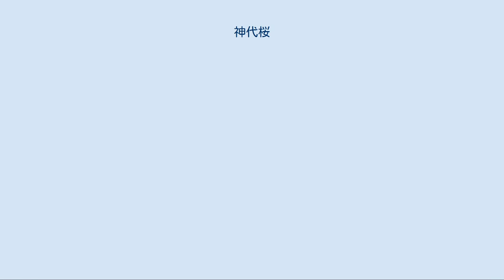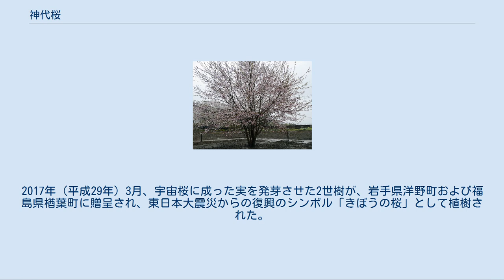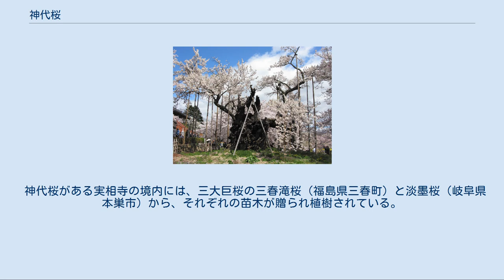神代桜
神代桜 甲府 神代桜の位置 神代桜（じんだいざくら）は、山梨県北杜市武川町山高の実相寺境内にあるエドヒガンザクラの老木である。
国指定の天然記念物であり、天然記念物としての名称は山高神代ザクラ（やまたかじんだいざくら）である。
樹齢は1800年とも2000年ともいわれ、日本五大桜または三大巨桜の1つであり、1922年（大正11年）10月12日に国の天然記念物に、1990年（平成2年）6月に新日本名木百選（大阪市と読売新聞社の企画）に指定された。
 日本武尊が東征の際にこの桜を植えたといわれており、13世紀の鎌倉時代に日蓮が樹勢の回復を祈願したとの伝説がある。
 1922年（大正11年）には国の天然記念物に指定された。
当時は、高さ13.6ｍ、枝張り東西27.0ｍ、南北30.6ｍ、高さ1.5ｍ地点の幹回りは10.6ｍあり、衰えが見られたとはいえ現在と比べればかなり樹勢はあった。
しかし1930年（昭和5年）に撮影された写真で、1907年（明治40年）に撮影された写真と比べて神代桜の高さや枝張りが小さくなっていることが確認されており、1948年（昭和23年）には「あと3年で枯れる」と言われ、1951年（昭和26年）に撮影された写真では南側に張り出していた太い枝が枯死してさらに神代桜が小さくなっていたことが確認されている。
1959年（昭和34年）には台風でさらに太枝が折れてますます小さくなり、1984年（昭和59年）には、ついに幹の上に保護用の屋根がかけられるようになった。
 保護屋根撤去前の神代桜（2004年4月） この樹勢低下を受けて、2002年（平成14年）に武河村教育委員会は日本花の会に樹勢衰退の要因を探るべく調査を依頼し、同会は学識者から成る「山高神代ザクラ樹勢回復調査委員会」を設けて調査にあたった。
その結果、国の天然記念物に指定されて以降に行われた石積みの囲いと、囲い内に2度盛り土を行ったことが樹勢を悪化させたことが判明し、特に1971年（昭和46年）の2度目の盛り土が樹勢悪化を加速させたことが判明した。
元より見物客の踏圧で弱っていた根の上から厚い盛り土をしたため根への酸素供給が断たれた上に、石囲い内は清掃が行き届いていたため有機質の補給がなくネコブセンチュウ病が蔓延していた。
さらに保護用の屋根の設置により根元が乾燥した事も樹勢に悪影響を与えていた。
 そこで2003年（平成15年）から日本花の会の設計と施工管理の下で、地元の株式会社雲松園が樹勢回復工事に着手し、神代桜の周囲の土壌を取り除いた替わりに、土壌改良材を混ぜた赤土で埋め戻して地表部には養分と微生物に富んだ培養土を敷いた。
この結果、早くも翌2004年（平成16年）には新枝が前年の2倍の早さで伸び、葉の枚数も増え、根の発根量も目に見えて増えるなどの樹勢回復が認められた。
そして2006年（平成18年）には保護用の屋根が撤去された。
 満開となった宇宙神代桜（樹齢６の状態） 2008年（平成20年）から2009年（平成21年）にかけて、本桜を含む14種の花の種を国際宇宙ステーションの日本実験棟「きぼう」に8カ月半滞在させた後に地球へ戻し、無重力状態が発育に与える影響などを調べる実験が行なわれた。
約120粒宇宙飛行した種のうち、帰還後発芽したのは2粒に過ぎなかったが、うち1本は宇宙桜として実相寺で公開されている。
この宇宙神代桜（仮称）は2010年（平成22年）に発芽したものだが、2012年（平成24年）春に異例の速さで初開花し、注目を集めた。
2017年（平成29年）3月、宇宙桜に成った実を発芽させた2世樹が、岩手県洋野町および福島県楢葉町に贈呈され、東日本大震災からの復興のシンボル「きぼうの桜」として植樹された。
その後も同様に、2018年4月には福島県浪江町および富岡町に、2019年3月には福島県飯舘村、宮城県名取市に贈呈、植樹されている。
 神代桜がある実相寺の境内には、三大巨桜の三春滝桜（福島県三春町）と淡墨桜（岐阜県本巣市）から、それぞれの苗木が贈られ植樹されている。
 所在地 交通機関